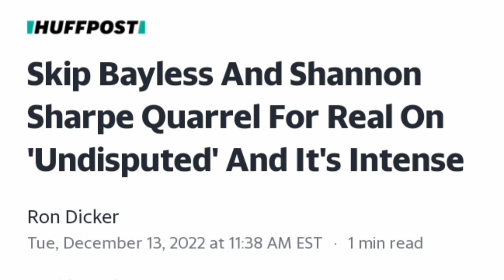SHANNON SHARPE Leaving SKIP BAYLESS SHOW after Being DISRESPECTED | BREAKING NEWS!!!